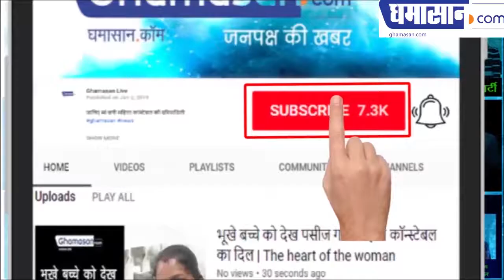Jyotiraditya Scindia की पत्नी Priyadarshini गुना से चुनाव लड़ेगी?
Guna में बेहद सक्रिय हैं Priyadarshini | Jyotiraditya Scindia's Wife Priyadarshini Raje Scindia To Contest Election From Guna.